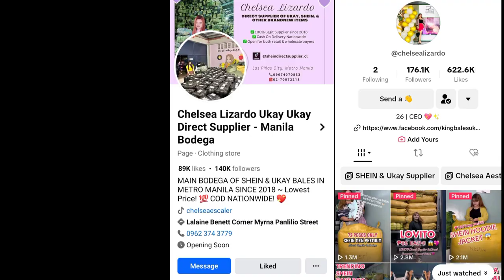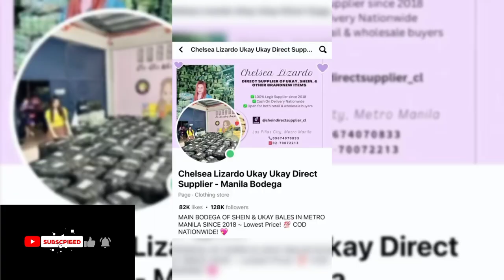SHEIN DIRECT SUPPLIER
Sa mga nais mag negosyo Dyan ng shein Pero wala pa kayong idea Kung saan makakahanap ng Supplier. Para sainyo Ito
40 PESOS NA SHEIN DIRECT BODEGA SUPPLIER

Support small You thanks
GOD Bless 😘